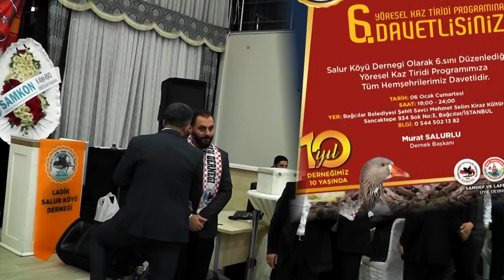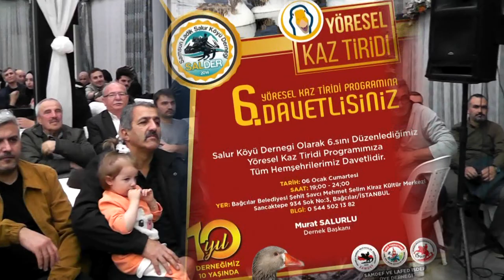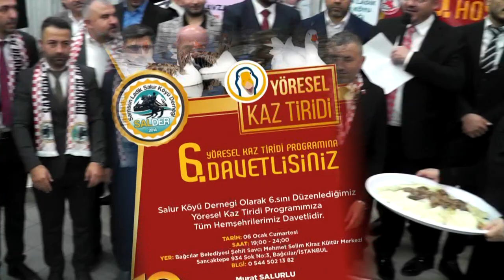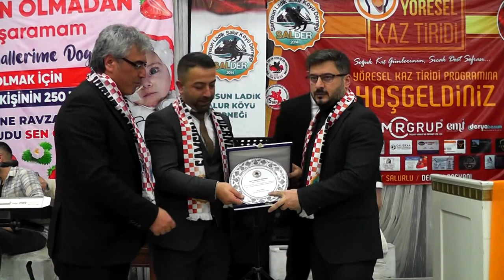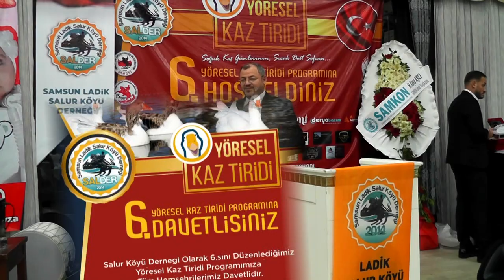Salur Tirit Açılış Konuşmaları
Ladik Salur Köy derneğinin düzenlediği Tirit Programında sahne Konuşmaları